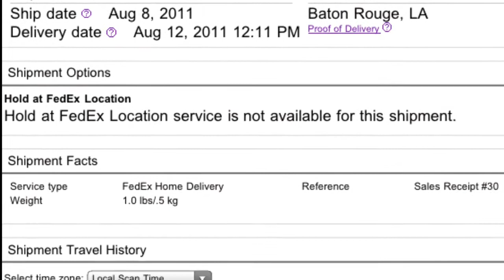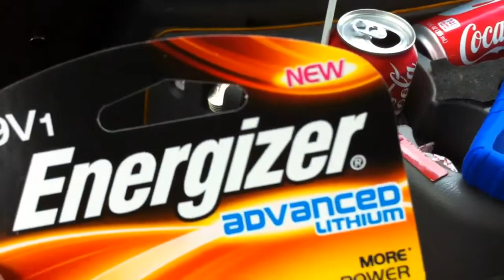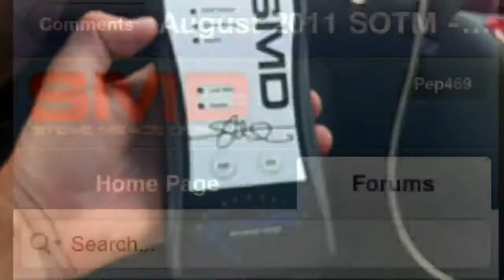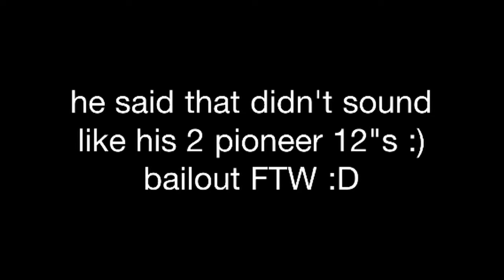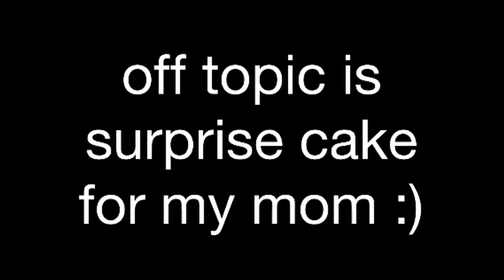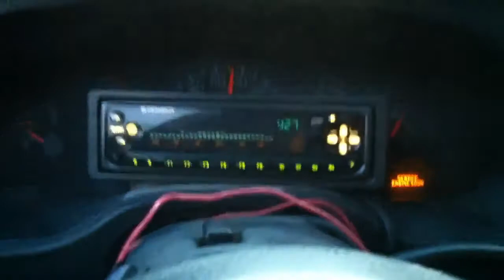1st half of video Dd1 arrived and then mom bday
It's a two part video so if y'all just wanna watch first part it's ok for the rest of my bassheads that like my off topic portions find some time sit back n enjoy the whole video :D tea cup red poodle style VS. Bichon frise :D she's not too happy been two days now